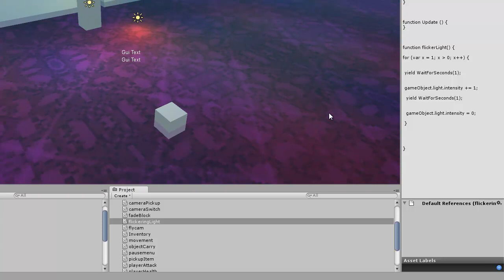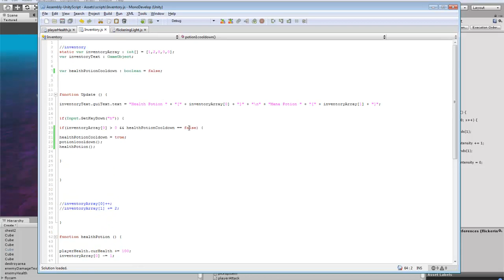Unity3D Tutorial #23 [ Cooldown Timers ]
How to create cooldown timers using unity 3d.